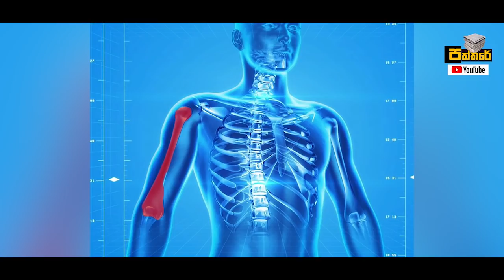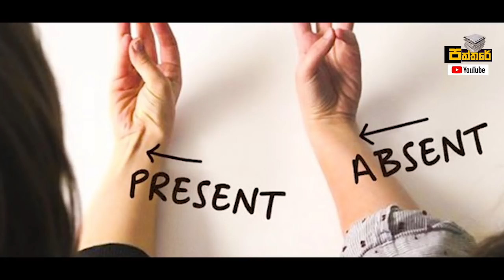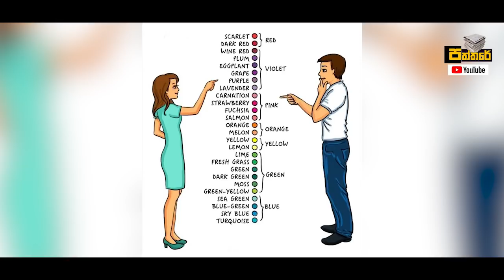මෙන්න මේ ලක්ෂණ ඔබෙත් තිබේද කියලා මේ දැන්ම බලන්න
අපි අද මේ ඔබට ගෙන අවේ..ලෝකයේ සිටින සියලුම මිනිසුන් අතරින් 5%ක් වගේ ඉතා පොඩි සංඛ්‍යාවකට තිබෙන ලක්ෂණ 10ක් සම්බන්දවයි.
ඇත්තටම මේ ලක්ෂන ඔබටත් තිබෙනවා.මේ ලක්ෂණ තිබෙනවා නම් ඔබත් එසේ මෙසේ පුද්ගලයෙක් නම් නෙවෙයි.